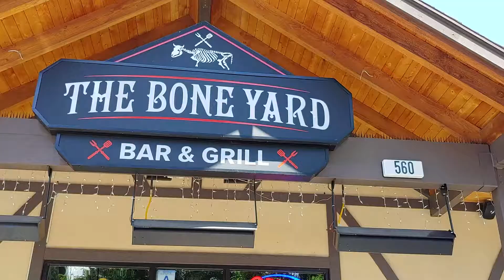Boneyard Restaurant at Big Bear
IF your looking for some delicious BBQ join Lily as she visits the BOneyard at the Villages in Big Bear.